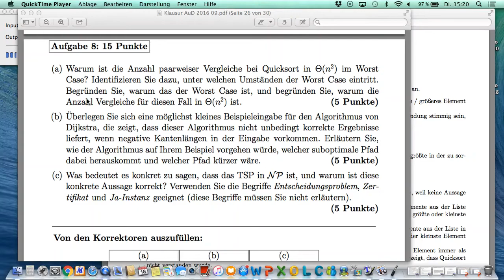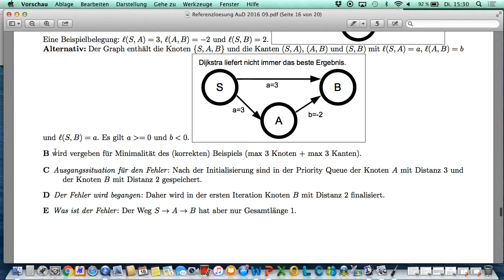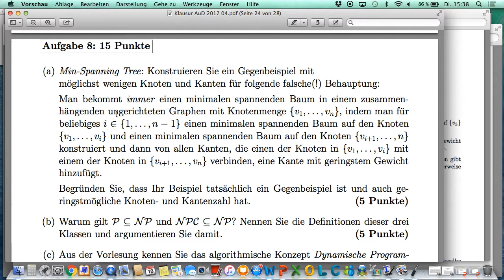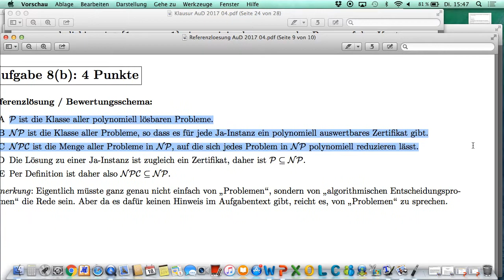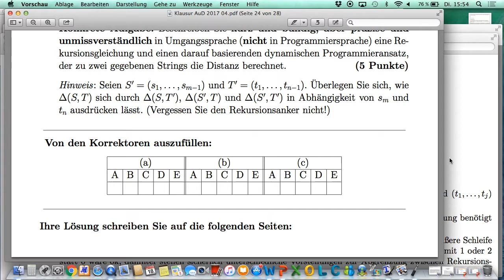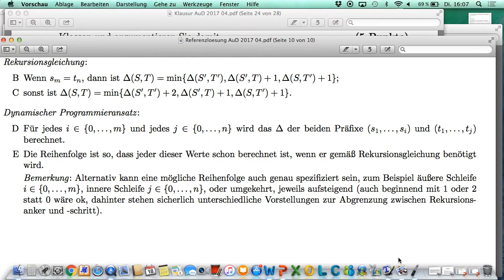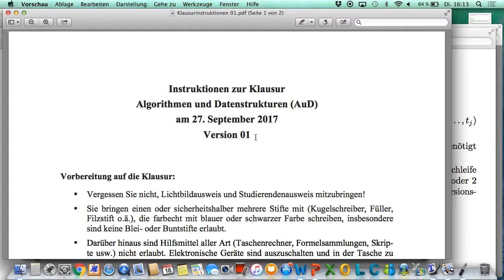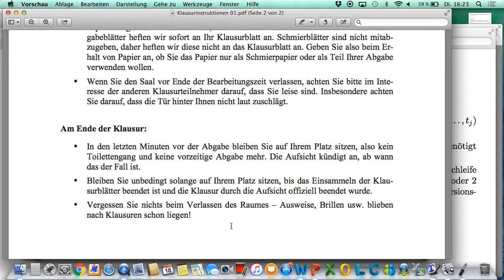Vorlesung 25 2017 07 18